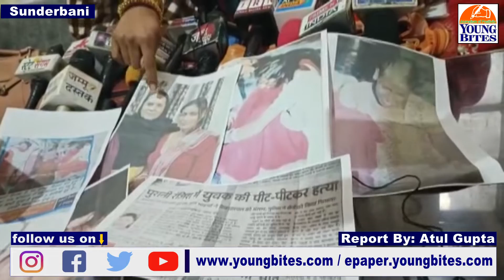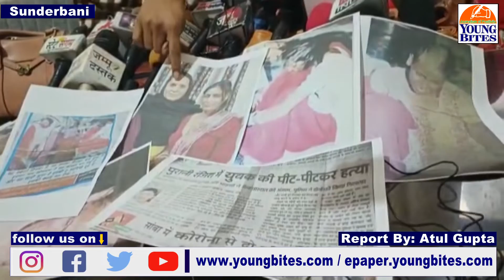Kinner Samaj Sunderbani raise issue of security from other Kinners of area